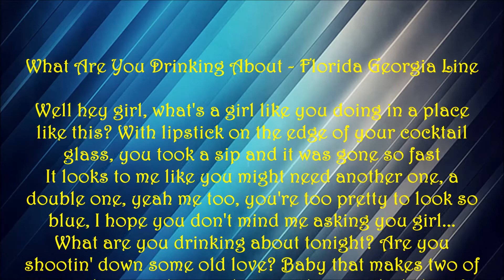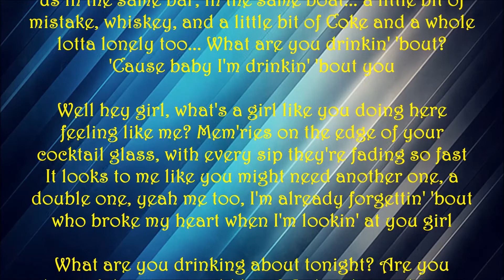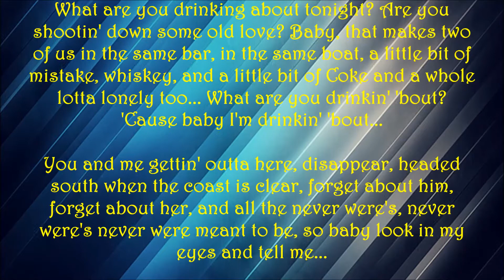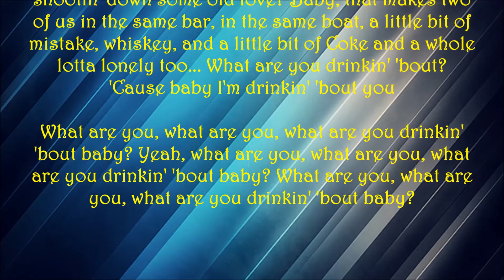What Are You Drinking About - Florida Georgia Line Lyrics